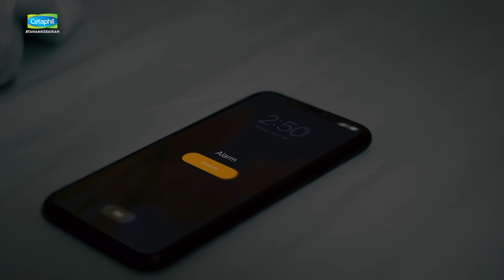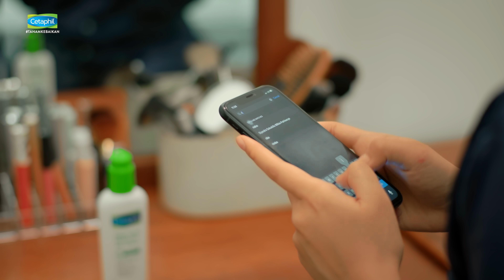Tanamkan Kebaikan dengan Cetaphil Episode 2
Di saat Nina membantu menyiapkan sahur, Lia membicarakan tentang kekhawatirannya akan Ridho yang belum juga pulang ke rumah untuk merayakan lebaran bersama. Menanggapi keresahan orangtuanya, Nina kembali menghubungi Ridho.

Dibintangi oleh Dhea Seto, Vonny Anggraini, Zulkifli Ferry Nasution, dan Yusuf Mahardika.